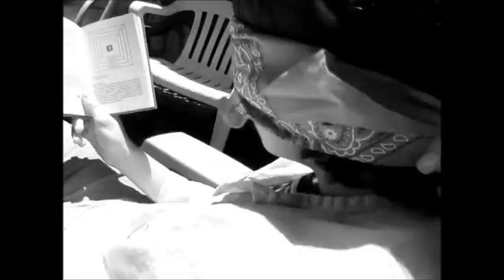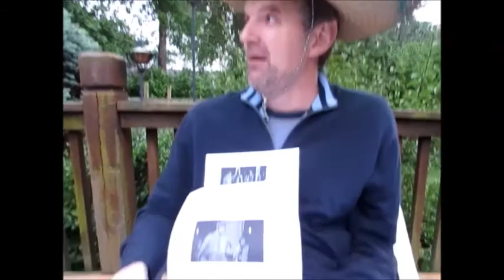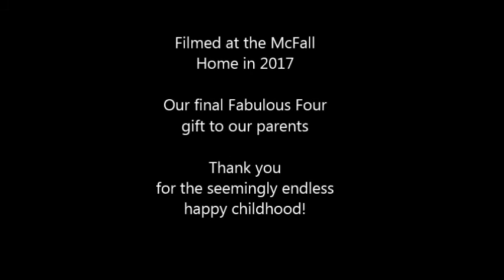La Huerta Bonita